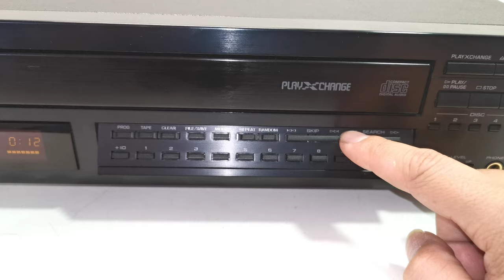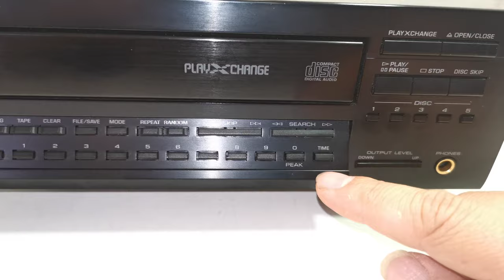YAMAHA CDC-845 Natural Sound 5 Disc CD Player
Selling this YAMAHA CDC-845 Natural Sound 5 Disc CD Player. It is in good working condition and this is a high quality CD player made in the 1990's by Yamaha. The photos you see of the items on our site are of the condition and actual unit available you will receive. You are welcome to inspect the item and please ask all questions before buying, it will be sold as is. Thank you.

Product Information:
Era: 1990's
Disc format: CD (5 disc multi play)
Frequency response: 2Hz to 20kHz
Dynamic range: 100dB
Signal to Noise Ratio: 118dB
Total harmonic distortion: 0.002%
Line output: 2V
Digital outputs: optical
Remote Control: Not included
Dimensions: 435W x 107.5H x 387D mm
Weight: 6kg